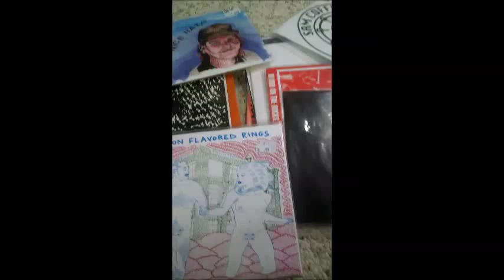041 Singles Week Aftermath Vid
Im done.